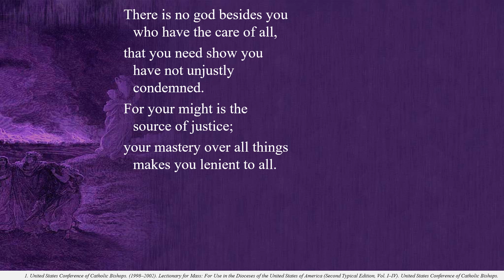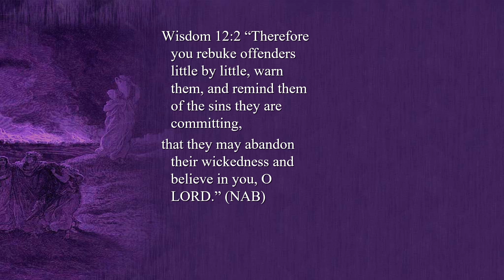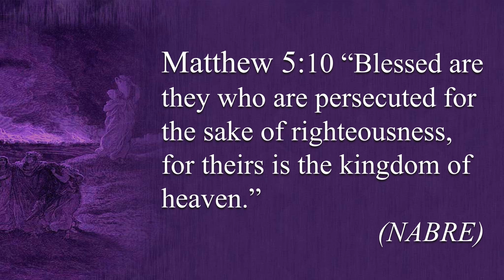16th Sunday – OT – A - First Reading - Wisdom of Solomon 12:13, 16–19 - You give repentance for sins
16th Sunday – OT – A - First Reading - Wisdom of Solomon 12:13, 16–19 - You give repentance for sins.